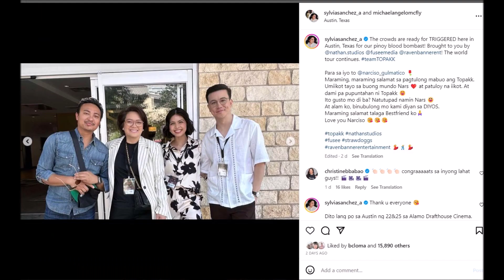MAINE MENDOZA NAIBA ANG MUKHA SEY NG MGA AVID ALDUB FAKE MAINE ANG ITO AT HINDI TALAGA SIYA